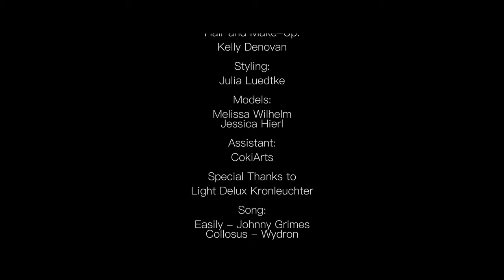'All about Dreams' - Fashion Film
Design:
Julia Luedtke

Production & Direction:
Gian Luca Kropp
KroppFaktor Films
info@kroppfaktorfilms

Conception & Art Direction:
Julia Luedtke

Camera & Drone:
Gian Luca Kropp
KroppFaktor Films

Hair and Make-Up:
Kelly Denovan

Styling:
Julia Luedtke

Models:
Jessica Hierl
Melissa Wilhelm

Assistant:
CokiArts

Light Delux Kronleuchter

Songs:
Colossus - Wydron
Easily - Johny Grimes